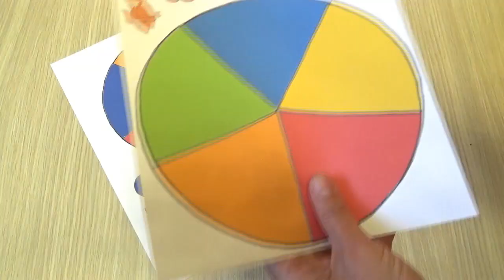KorACraft Selector Game Circle DIY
✨Folder game videos arrives every Wednesday!✨

MATERIALS
- cardboard
- scissors
- glue
- clothespin
- foil